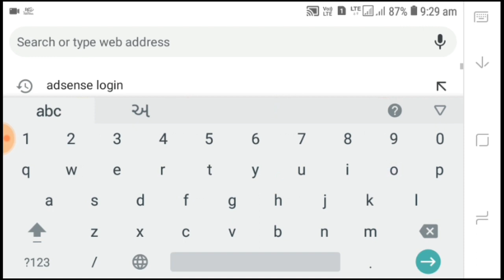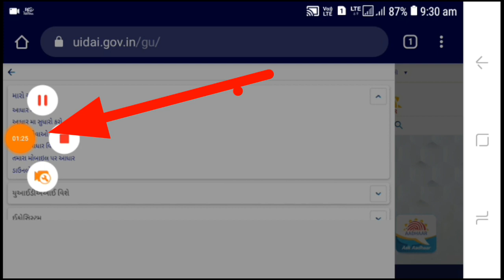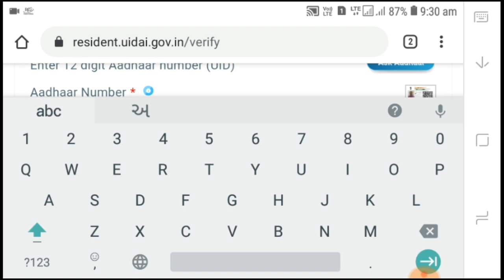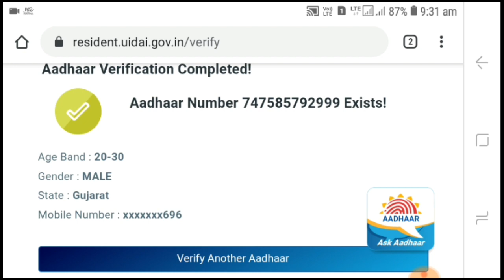આધારકાર્ડ માં કયો મોબાઈલ નંબર રજીસ્ટર છે|aadhar card ma kayo mobile numbar rajistar che te kay rite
આધાર કાર્ડમાં કયો મોબાઇલ નંબર રજીસ્ટર છે કઇ રીતે જાણવું|aadhar card ma kayo mobile numbar rajister che te kai rite janvu

Hello friends,aa video batavyu chhe ke aadhra card ma kayo mobile numbar rajister chhe tr kay rite jani sakay te.